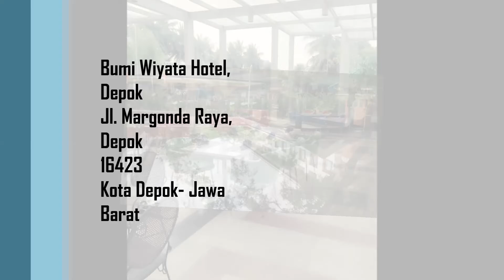Silver Reunion Politeknik UI Class of '91 - The Invitation